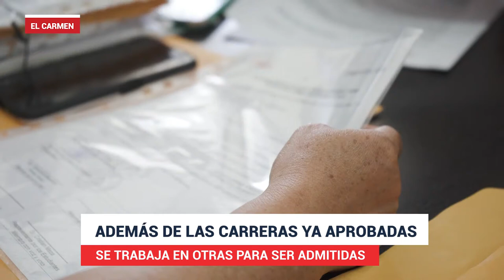Uleam presenta nuevas carreras en El Carmen